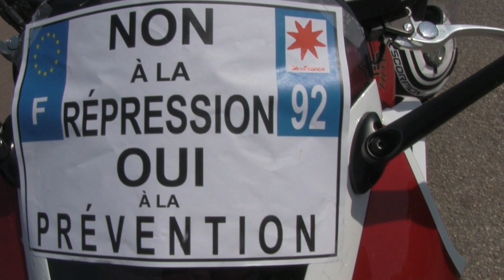Les motards en colère (FFMC) s'installent au CNSR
Les motards en colère s'installe au CNSR !
En effet, la FFMC prend la vice-présidence de la commission «Technologies innovantes et infrastructures».

Le Conseil national de sécurité routière (CNSR), réactivé par le ministre de l’Intérieur en janvier 2017, a tenu sa première réunion plénière le 21 avril. La FFMC entre dans son organigramme : France Wolf, membre de son bureau national, a été nommée vice-présidente de la commission « Technologies innovantes et infrastructures ».

Soutenir c'est :
- aller sur notre site web motomag.com,
- commenter nos articles...